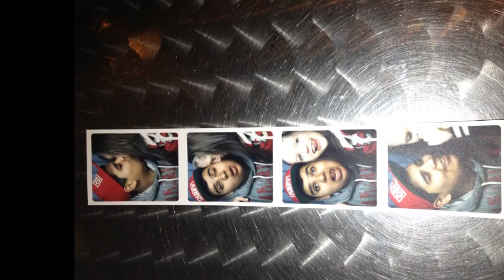JE TAIME NOEMI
jaurais tout essayer mais bon .